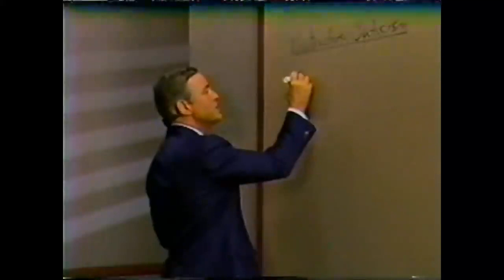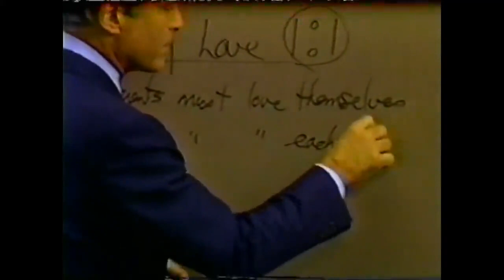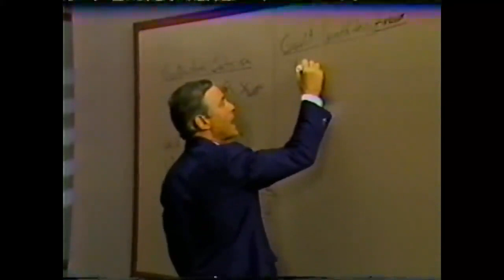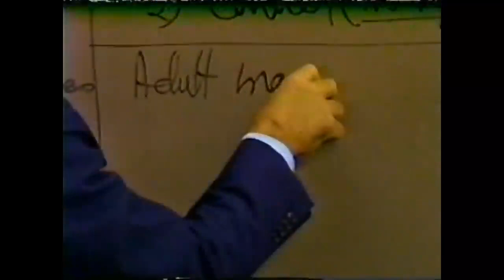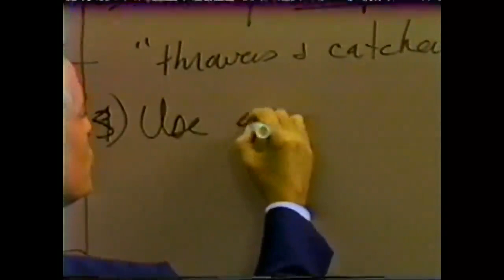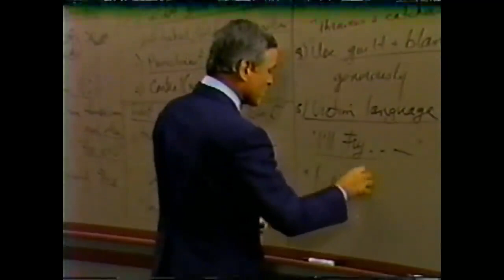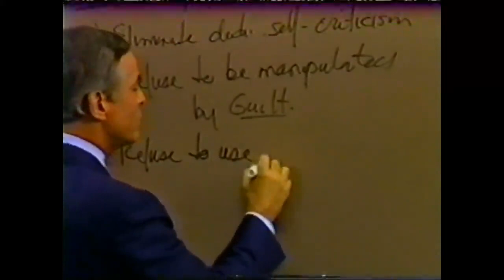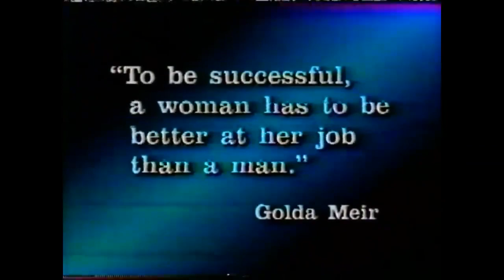👨‍🎓Modulo 7) Liberando Sus Frenos